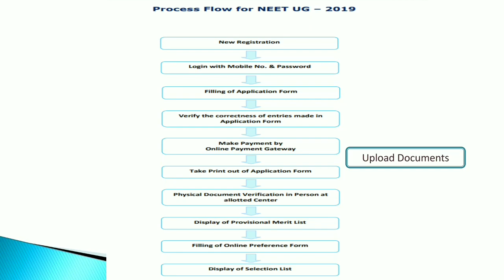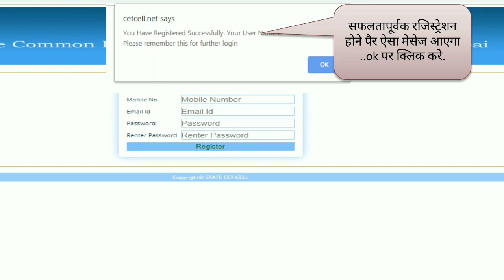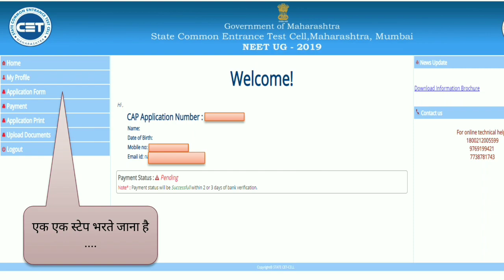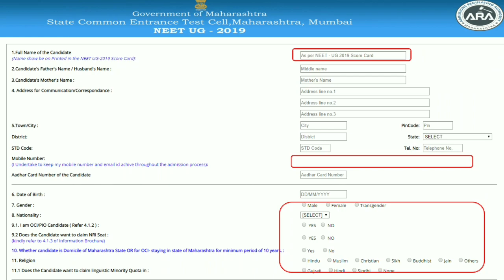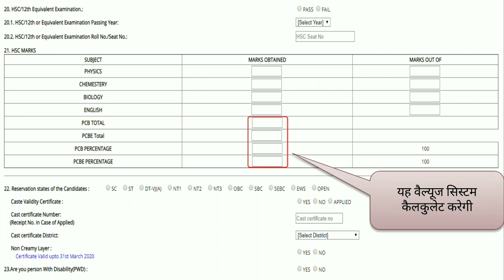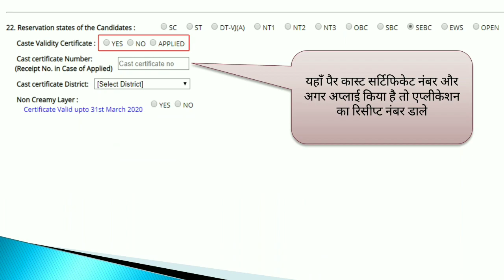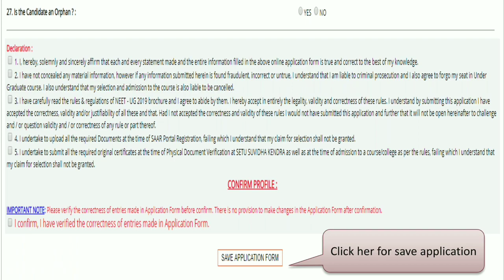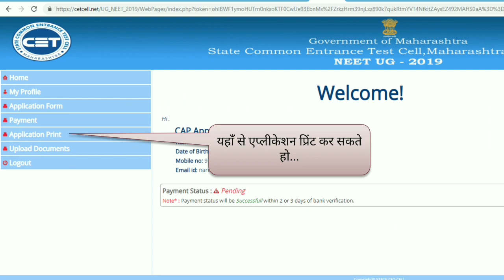Step by step NEET Application 2019 , Medical Admission Process 2019